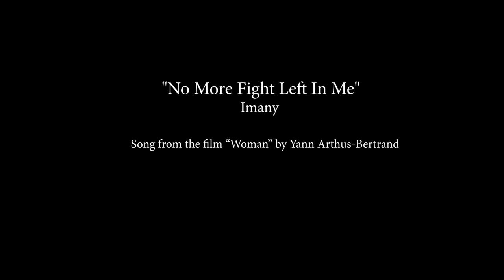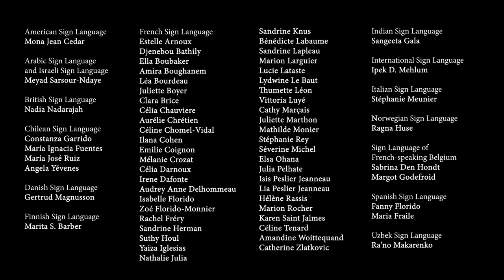No more fight left in me - Signsong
La Cie Le Bruit du Silence et la Compagnie des Corps Bruts ont l'immense fierté de vous présenter la version chansignée de “No More Fight left in me”.
64 femmes signant en 15 Langues des Signes différentes font écho à la pluralité des portraits du film “Woman” de Yann Arthus-Bertrand.

(Sous-titres disponibles en français, anglais, italien, espagnol, finnois, danois, norvégien, arabe, hébreu, hindi, ouzbek)

Conception et coordination : Isabelle Florido et Célia Chauviere
Montage : Magali Roucaut
Voix : Imany
Composition : Armand Amar, Anne Sophie Elisabeth Versnaeyen
Paroles : Imany

Chansigne : Estelle Arnoux, Djenebou Bathily, Ella Boubaker, Amira Boughanem, Lea Bourdeau, Clara Brice, Juliette Boyer, Mona Jean Cedar, Céline Chomel-Vidal, Célia Chauvière, Ilana Cohen, Emilie Coignon, Aurélie Chrétien, Melanie Crozat, Irene Dafonte, Célia Darnoux, Audrey-Anne Delhommeau, Sabrina Den Hondt, Fanny Florido, Isabelle Florido, Zoé Florido-Monnier, Maria Isabel Fraile, Rachel Fréry, María Ignacia Fuentes, Sangeeta Gala, Constanza Garrido, Margot Godefroid, Sandrine Herman, Suthy Houl, Ragna Huse, Yaiza Iglesias, Nathalie Julia, Sandrine Knus, Bénédicte Labaume, Sandrine Lapleau, Marion Larguier, Lucie Lataste, Lydwine Le Baut, Thumette Léon, Vittoria Luyé, Gertrud Magnusson, Ra'no Makarenko, Cathy Marçais, Ipek D. Mehlum, Stéphanie Meunier, Séverine Michel Georges, Juliette Marthon, Mathilde Monier, Meyad Sarsour-Ndaye, Nadia Nadarajah, Elsa Ohana, Julia Pelhate, Isis Peslier- Jeanneau, Lia Peslier-Jeanneau, Hélène Rassis, Stéphanie Rey Coda, Marion Rocher, María José Ruiz Gonzalez, Marita S. Barber, Karen Saint Jalmes, Céline Tenard, Amandine Woittequand, Angela Yévenes et Catherine Zlatkovic.

Cette action est menée dans le cadre du projet SIGNES à L'OEIL.